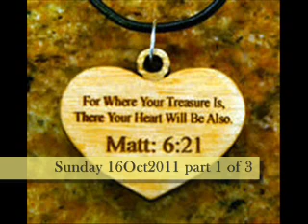Where Is Your Treasure? part 1 of 3 with Pastor Dave Adams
Pastor Dave Adams on Sunday, October 16, 2011